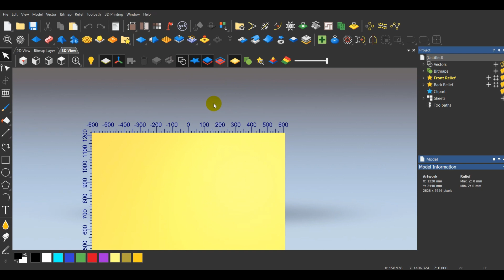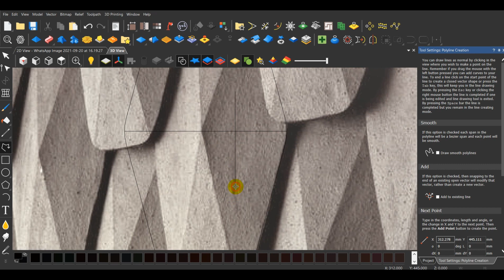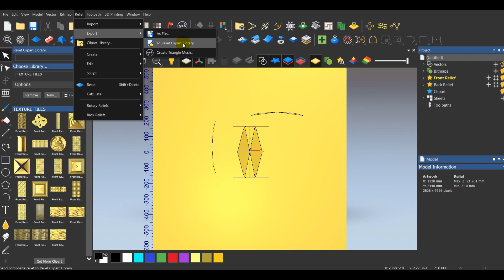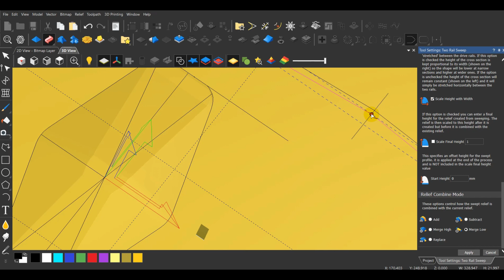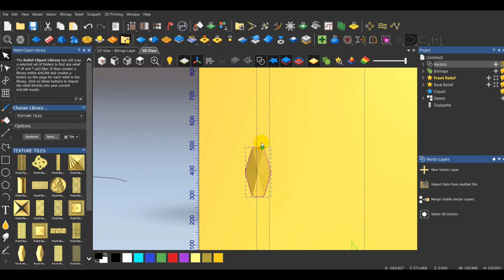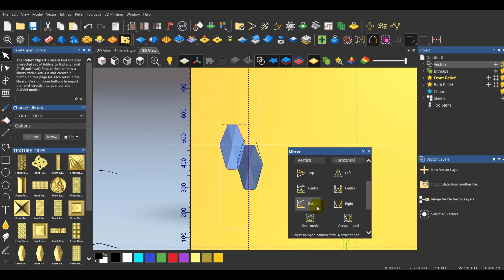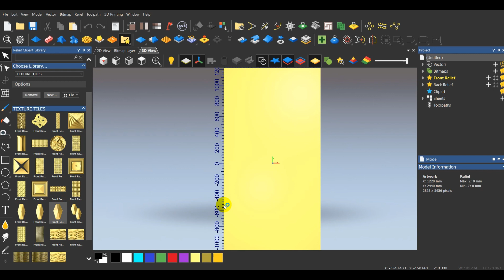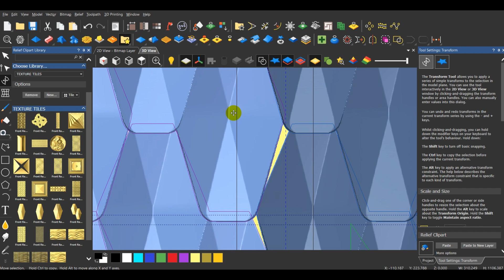How to make 3D texture tile in Artcam | How to Create Angle plane | How Block and Copy | Decorative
how to make 3D Texture Relief in Artcam
3D wall panel for your home interiors

Check-out Face Modelling Work for

KEY WORDS FOR CHANNEL,
Wood Working Industry
3D Printing
Rotary Lathe Bengals
# Molding industry
Interior Works
Jewelry (Ring) Designing
Laser Machining etc.

2D works
Jali cutting (Profile Cutting-(inside/Outside/Along))
Area Clearance (Any Shape Pocket)
V Bit Carving
Bevel Carving
# Inlays
Fluting (Patterns)
Grids creating
Custom Tool Design (2.5D)

3D Works
Feature Machining ( Wall panels)
3D Mandala
2D Layers Mandala( Laser)
Parametric Design(3D ~2D)

1)CAD
All About 2D/3D Modelling In Software
All Tools/Icons uses
Examples Of Works
Something New?

2)CAM
(Toolpath (2D+3D+Rotary/Lathe/4 Axis/5 Axis)
Terms in Toolpath
Machining Processes
Work Process

3)CNC
(Installation/Operation/Maintenance/Trouble Shooting/G-Code information/Toolpath Timing/Fixtures- Measure/Terms/ Techniques/Inspection/Parts/How it Works?)